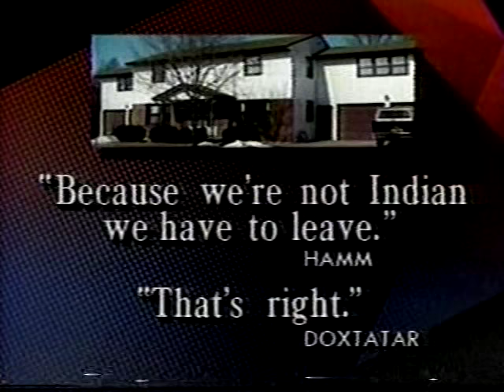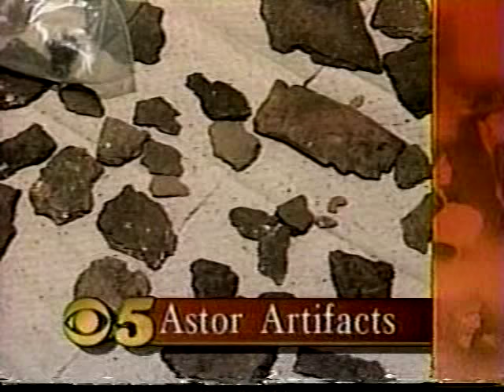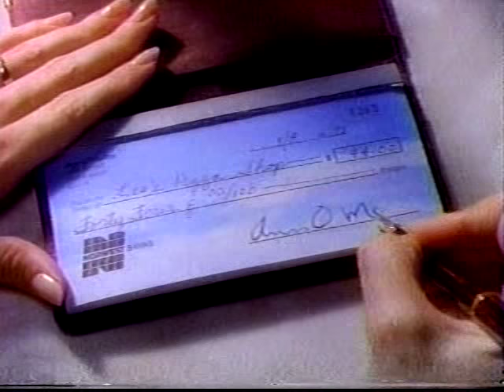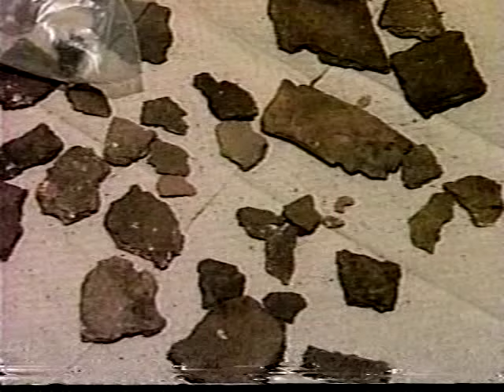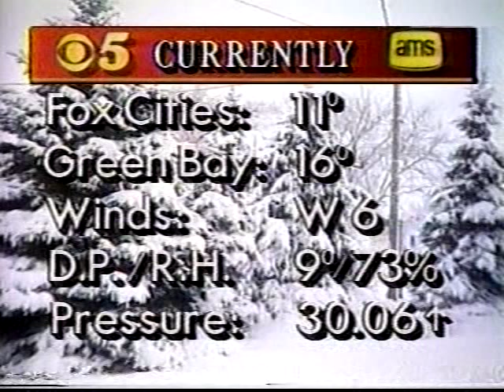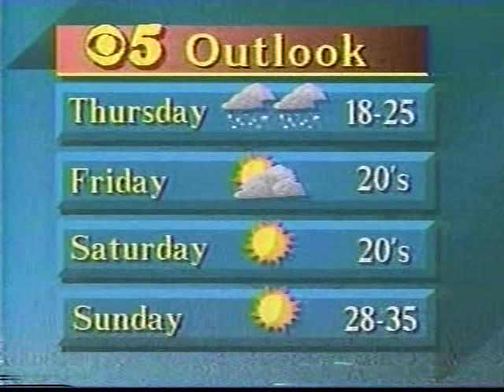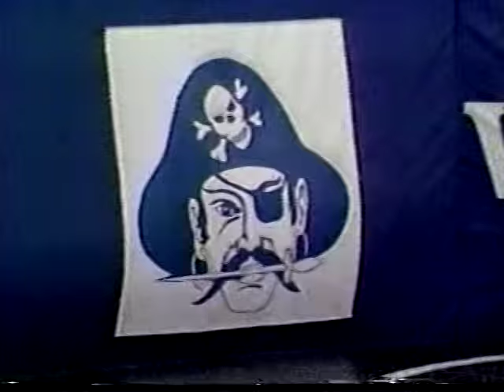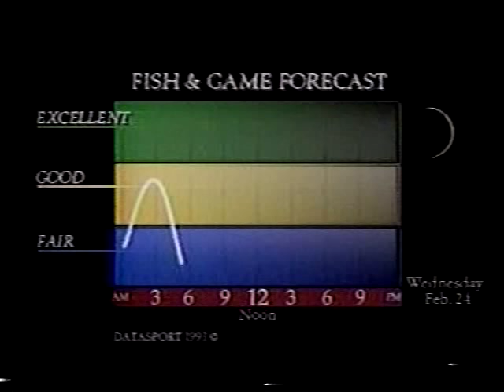WFRV-TV 6pm News, February 2, 1993